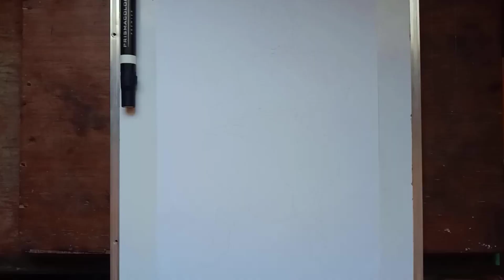Drawing Broly | Art by Juan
Materials Used :
Touch Cool Alcohol Markers